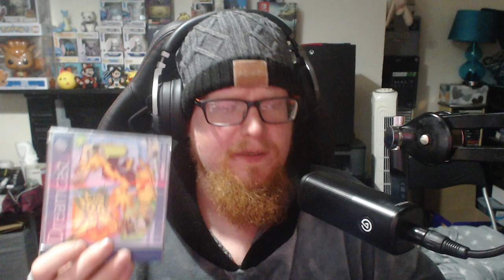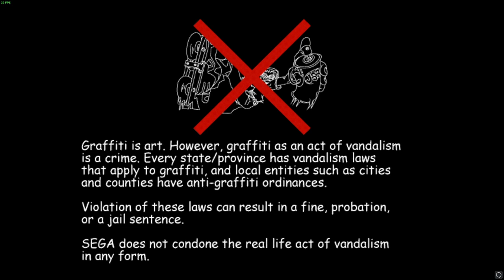Tytan Tries | Jet Set Radio | PC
In this episode of Tytan Tries, we look at the original Jet Set Radio specifically. specifically the remake that came out back In 2012 (Man that feels like a long time ago) I have extremely fond memories of this particular game. when it was originally released on the Dreamcast in 2000, It's funky, fresh, and timeless.

My PC:
-CPU: AMD Ryzen 5800x3D 8C 16T @4.40Ghz
-RAM: 32GB Corsair Vengeance RGB @3600Mhz
-MB: MSI MPG X570 Gaming Pro Carbon WIFI
-GPU: Nvidia RTX 4080 16Gb ROG STRIX
-SSD 1: Samsung 860 Evo 250Gb
-SSD 2: Samsung 860 Evo 500Gb
-SSD 3: Samsung 970 Evo 500Gb (M.2 Boot Drive)
-SSD 4: Samsung 980 Pro 2Tb (M.2 Game Drive)
-HDD 1: WD Red 4Tb (Recording & Storage)
-Case: Corsair Obsidian D500
-Keyboard: Corsair K95 RGB Platinum
-Mouse: Corsair Scimitar RGB Elite
-Mic: Elgato DX
-Cam: Logitech 920
-Headset: Corsair Virtuoso RGB
-Headset 2: Corsair HS60 (Older Systems)